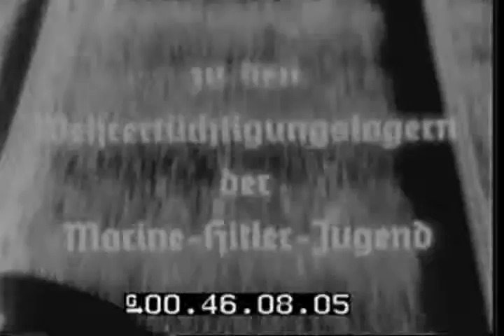Kriegsmarine exercises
Soldiers of the German Kriegsmarine in Nazi Germany arriving in a training camp, cheered on by Hitler Jugend children in WWII. Marching and excersises. Uncut material.